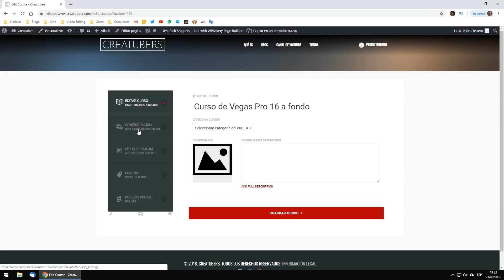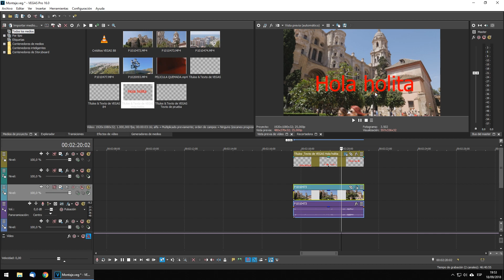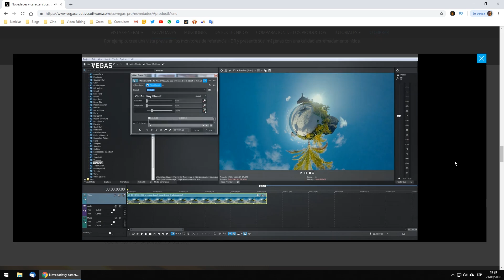Novedades de Vegas Pro 16 + ANUNCIO MUNDIAL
▷ Apréndelo TODO sobre Vegas Pro 16 en mi curso a fondo

// EQUIPO UTILIZADO

• Cámara: Panasonic Lumix GH4R + objetivo Panasonic Lumix 12-35mm f/2.8
• Micrófono de corbata: Rode Smartlav+
• Grabadora de sonido: Zoom H1
• Iluminación: antorchas LED Yongnuo YN160 III